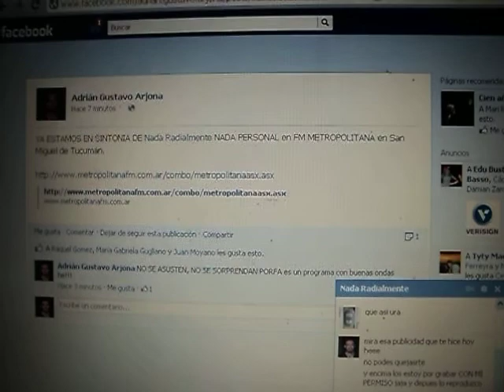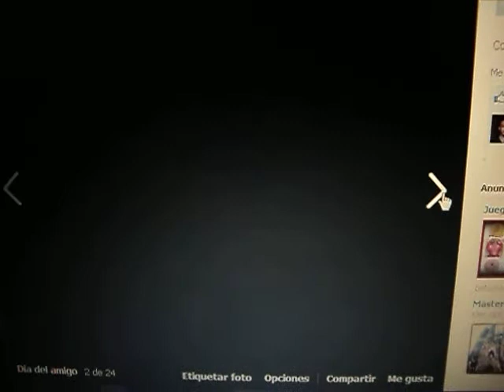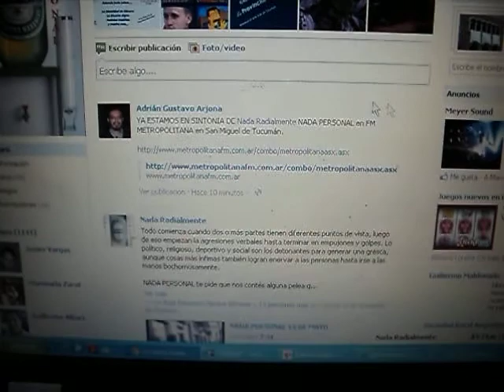NADA PERSONAL - Programa en Metropolitana 100.5 FM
Programa Nada Personal
- Andrea Araos, Javier, Luis Acevedo, Maxi
- FM Metropolitana 100.5 FM
- San Miguel de Tucumán
- Martes 23:00 a 0:00 y Jueves 23:30 a 0:30